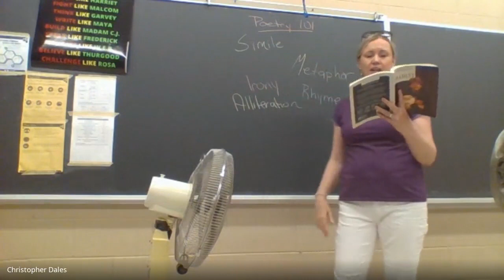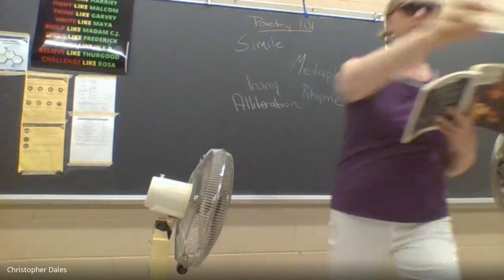Good News! News Episode #5 - A day in the life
Weekly Good News! items form the SCHS community, episode 5 - A day in the life